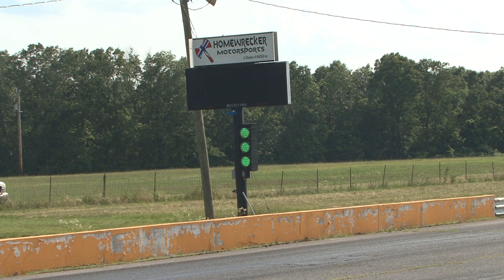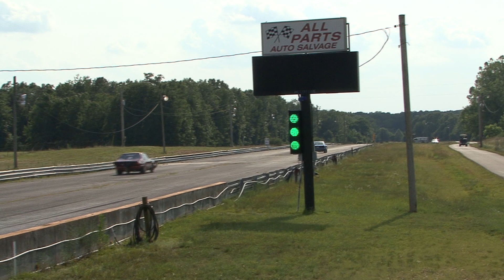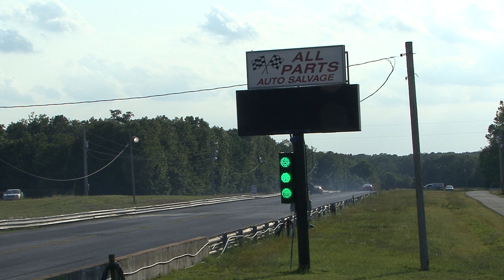NO PREP Small Tire and Trucks - WYCO Freedom Free For All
Full coverage of the Small Tire, Truck/SUV, and Big Tire classes from the WYCO Racing 'Freedom Free For All' No Prep event at Ozark Raceway Park.